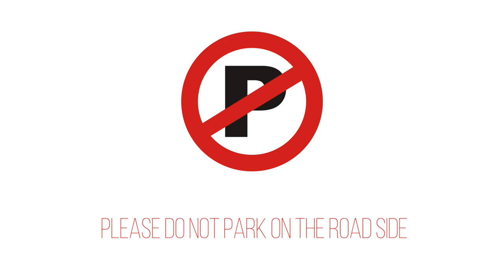The TPH Update 25062016 (Get Information about the Freedom Rally)